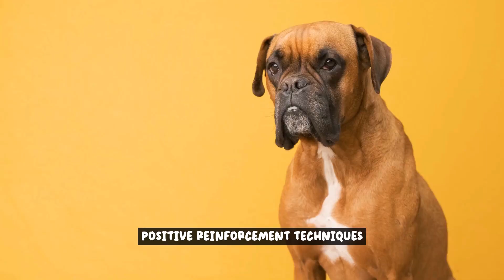Boxers: The Joyful and Playful Breed- Are They the Right Fit For You?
Boxers are known for being active, playful, and full of life. They are loyal companions for those looking for a furry friend that will bring laughter and joy to their lives. Boxers are incredibly smart and full of energy, requiring plenty of exercise and stimulation to stay happy and healthy. They are known to be great with children and are easily trained. If you are looking for a companion that will be a source of joy and laughter, the Boxer is the perfect choice.